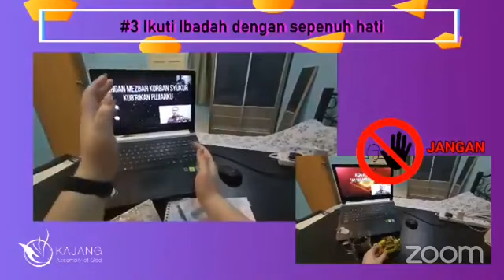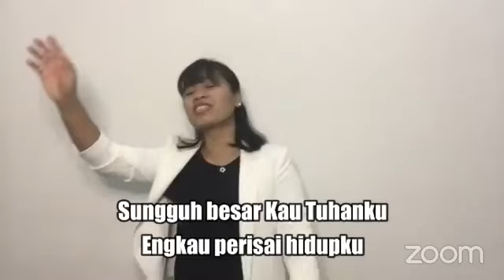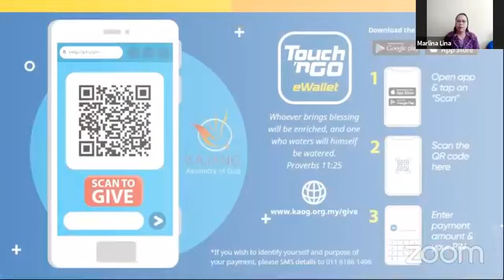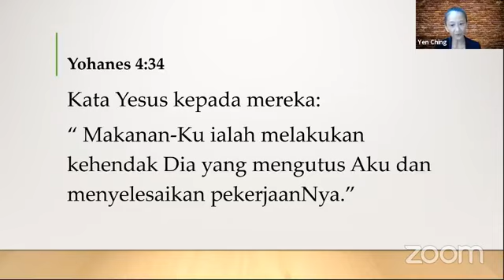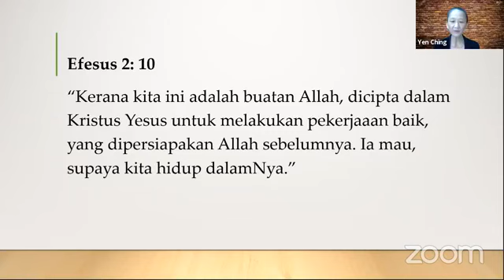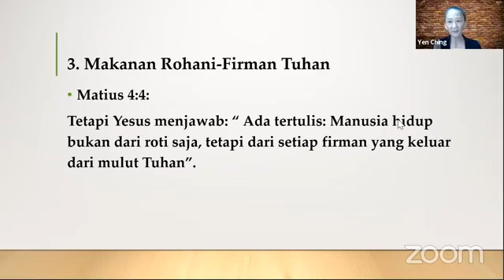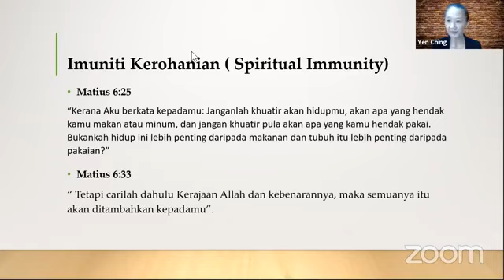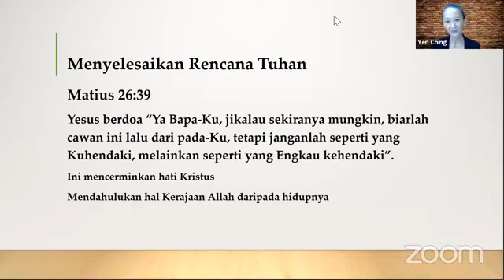(BM Section) Makananku // Sdri. Yen Ching // 3 Oktober 2021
🔴 Jika anda ingin melihat lebih banyak kandungan seperti ini KOMEN di bawah. KONGSI video dengan rakan anda. 🔴
If you want to see more content like this COMMENT and let us know. SHARE the video with your friends.

🙏Jika anda mempunyai permintaan doa, sila isikan borang di bawah dan tim pastoral kami bersedia mendoakan anda!🙏
If you have a prayer request, fill out the form below and our pastoral team is ready to pray for you!

🔷APA YANG SETERUSNYA?🔷
Jika anda adalah orang baru dan ingin mengenal siapakah Yesus lebih lagi, isikan borang di bawah dan kami akan memberitahu anda.
If you are a new member and wants to know more about Christ, fill out the form below and we will inform you more details.

🙌Ingin mengongsikan tentang kemuliaan Tuhan, borang telah disediakan untuk anda dapat menceritakan keajaiban Tuhan. 🙌
Want to share the Glory of God, forms are prepared so you can share more about God's miracles.

🔶Jika anda belum mengikuti Connect Group kami, sila isikan borang di bawah.🔶
If you haven't join our Connect Group, fill out the form below and we will assist you.